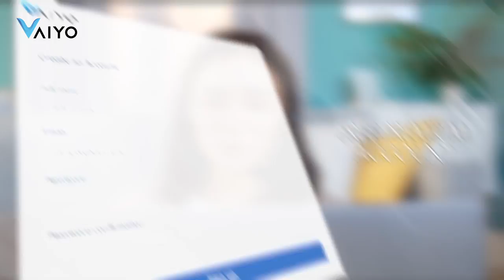Vaiyo: the new online video conferencing platform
In this era of digital meetings you need an application that is secured, easy to use and affordable. But you can not find a conference application that combines all these features in the current market.